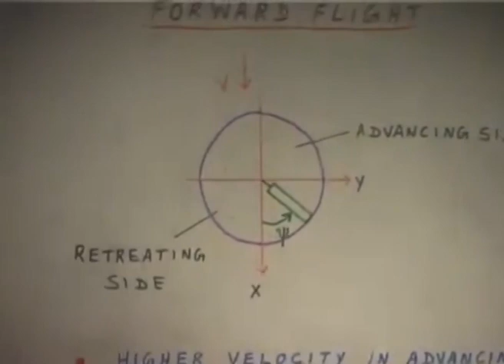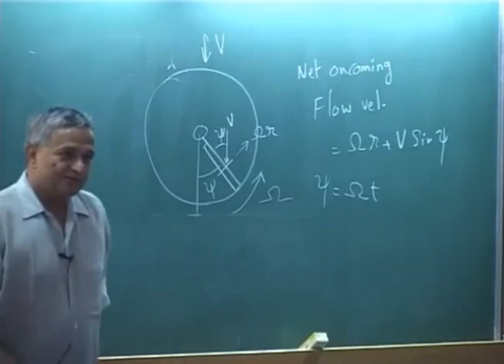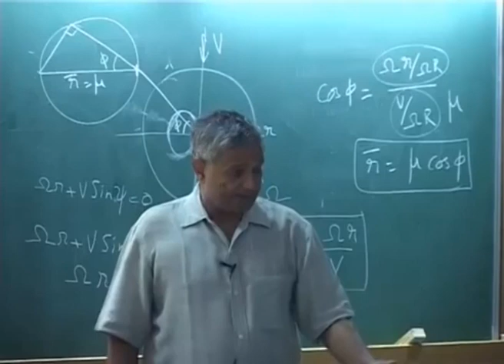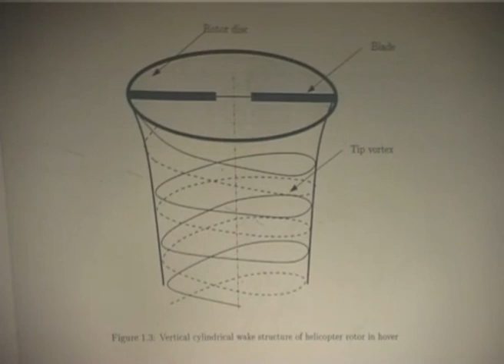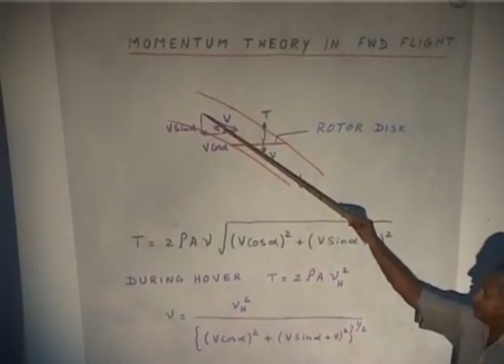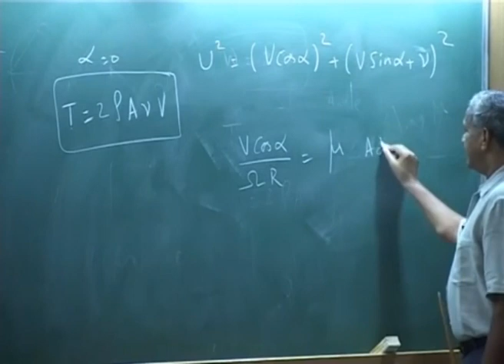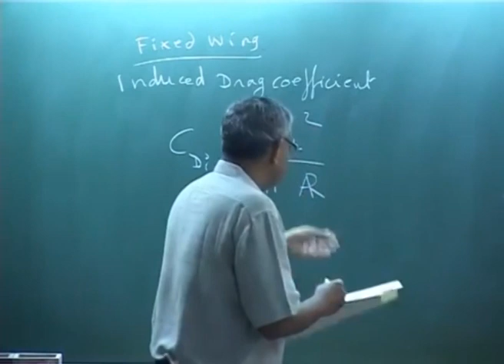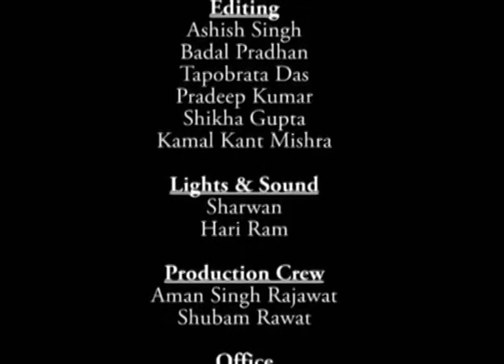Lec 10: Introduction to Helicopter Aerodynamics and Dynamics